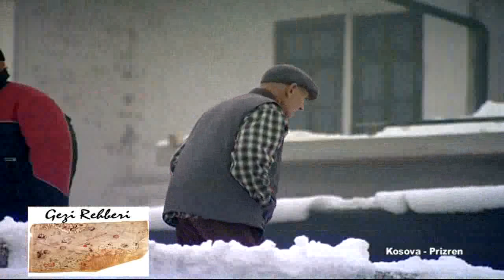Kosova - Prizren (Kosovo - Prizren)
Kosova - Prizren